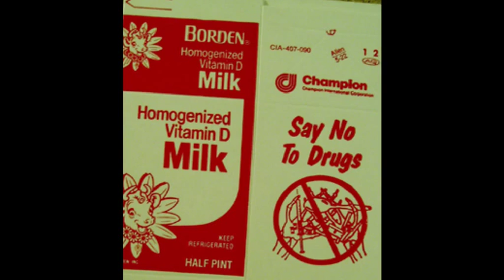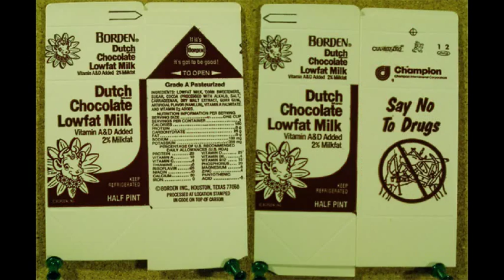Crust - Diet Tray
From the 1991 album Crust

John Hawkins, Jerry Page, Richard Smith

Public domain film clips used from A/V Geeks Collection:

Beginning Responsibility: Lunchroom Manners (1959)
Buying Food (1950)
Each Child Is Different (1954)

Public domain film clips used from Prelinger Archives:

Control Your Emotions (1950)
Symptoms in Schizophrenia (ca 1940s)